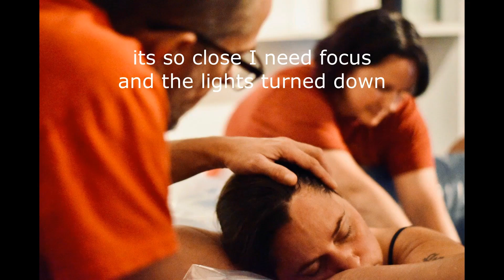One Year Later | Flip Book Through My Last Home Birth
Get your FREE 5 Step guide to decrease overwhelm as a homemaker

One year later, a flip book through my last home birth. A year already, really?!

I never imagined I'd still be having children in my 40's, the journey of motherhood has been such an incredible blessing. I delivered 5 of my 8 children at home and will always be an advocate for home birth!

To see my handmade goods please visit my Etsy shop

Start earning profitable income immediately with your own Stan Store! Your To create your own online digital store click this

To learn how to create your own profitable home-based business through starting up your own YouTube channel I highly recommend this course of Lisa Bass's from the Farmhouse on Boone:

To learn how to create your own profitable home-based business through blogging, she has this incredible course:

Or save money and purchase the bundle!

Books I love:
You Can Heal Your Life
How to Not Die
The Whole Foods Diet
The Emotion Code
Free to Learn
How Children Learn
The Total Money Makeover